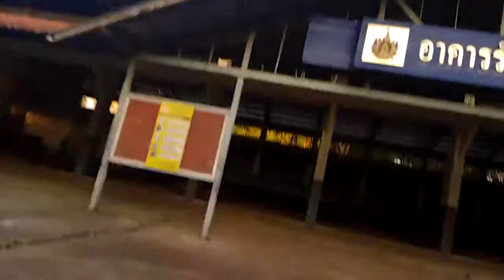รีวิวไปปั่นจักรยาน1 | Ep.11 (Full Hd) (15 ม.ค. 64) (ENG SUB) เมษายนchannel แชน'เนิล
ติดตามชมรีวิวไปปั่นจักรยานseason1
ทุกวันจันทร์ - อาทิตย์ เวลา 16:20 น. ทาง youtube
เมษายนchannel แชน'เนิล ละครฟอร์มยักษ์สุดเข้มข้น contentปี63 (ENG SUB) ละครฮิตที่สุดแห่งปี63

ละครดีดูที่ช่องเมษายนchannel มีทั้งละครฟอร์มยักษ์ ดราม่า ตลกคอมเมดี้ ซาบซึ้งน้ำใจแค่ ฮิตที่สุดแห่งปี63  contentปี63

รายชื่อนักแสดงเด็กในสังกัดmorning
1.พี่กาฟิวส์
2.diamond
3.น้องคุณ
4.น้องออกัส
5.น้องเคน
6.น้องไทเกอร์
7.น้องหยก
8.น้องอชิ
9.น้องvios
10.น้องดิว
11.น้องออมสิน
กำกับแสดงโดยคุณดาด้า
ติดต่อเราได้ :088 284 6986